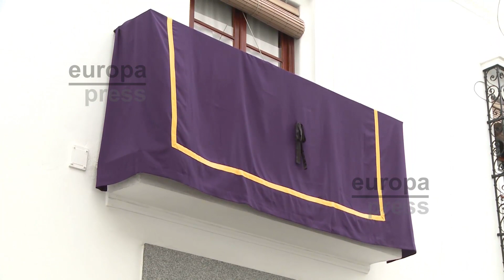Vacaciones de Semana Santa atípicas en toda España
España vive una Semana Santa de lo más atípica. Las calles de la capital se encuentran sin gente y apenas sin vehículos debido al estado de alarma y el confinamiento. Lo mismo sucede en las carreteras, que muestra un estado inusual, al estar prácticamente vacías en un día donde la operación salida marcaría el paso